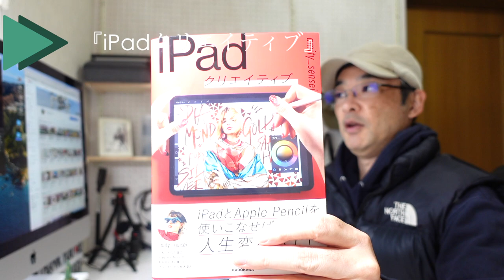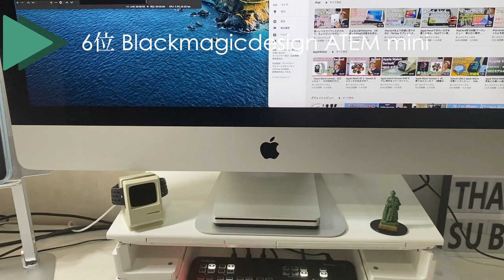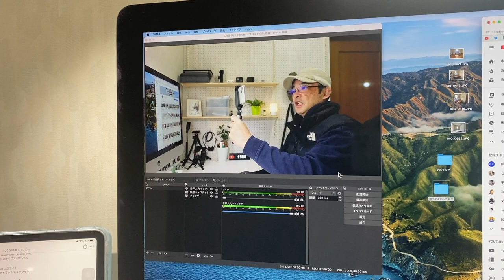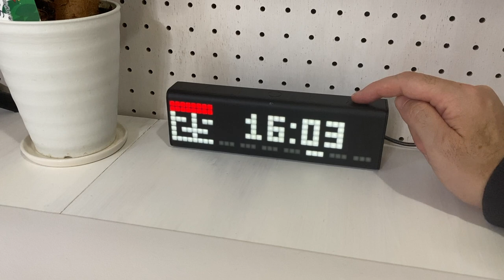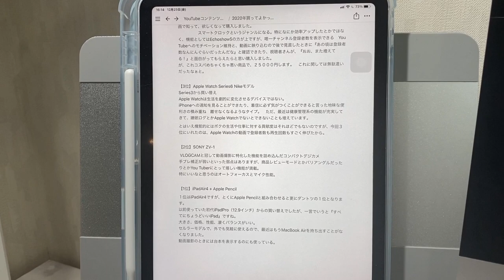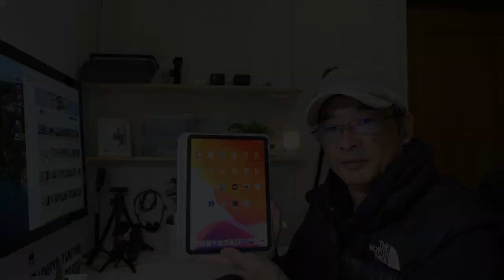2020年、買ってよかったモノ使ってよかったモノベスト10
今回は「2020年、買ってよかったモノ使ってよかったモノベスト10」をまとめてみました。
2020年はYou Tubeに注力したため、購入したものも動画制作に関係するものが非常に多かったです。
とはいえ、それを買った（使った）ことで、便利になった、生産性が上がった、生活の質が向上したといった評価観点で選びましたので、同じくYou Tubeを頑張っている方や、リモートワークが多い方に参考になるかと思います。

【この動画で紹介した主なもの】
▶Anker PowerCoreⅢ Fusion5000
▶Anker Eufy HomeVac S11 GO
▶BenQ デスクライト
▶Logicool MX MASTER 2S
▶AirPods Pro
▶Apple Watch Series6
▶iPad Air 4
▶『もっとええのん追求したい！
▶『iPadクリエイティブ』

香川県在住
51歳でユーチューバーデビュー。